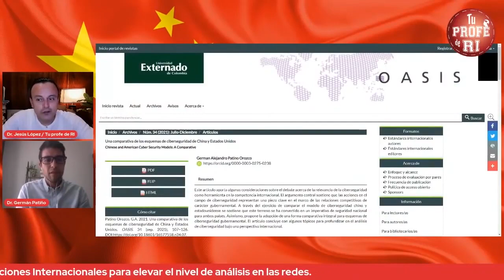¿POR QUÉ TAIWAN ES TAN IMPORTANTE PARA CHINA?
En este video el Dr. Germán Patiño nos aclara por qué Taiwan es tan importante para China.